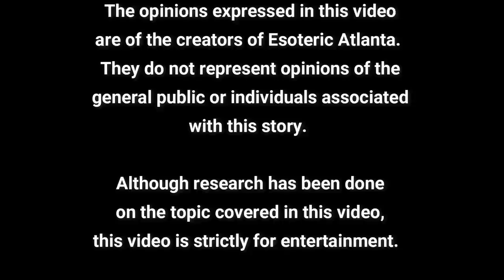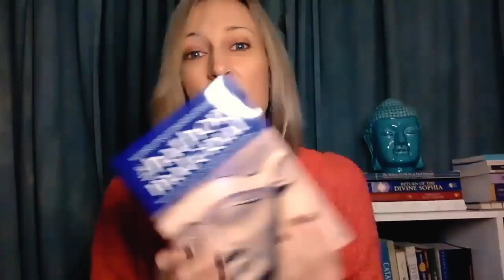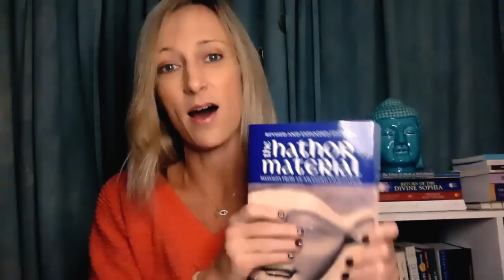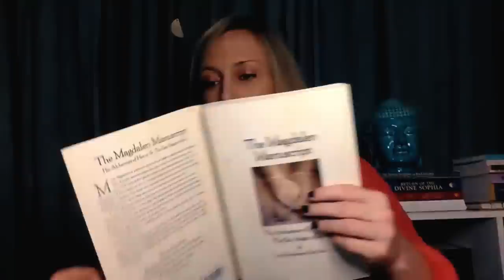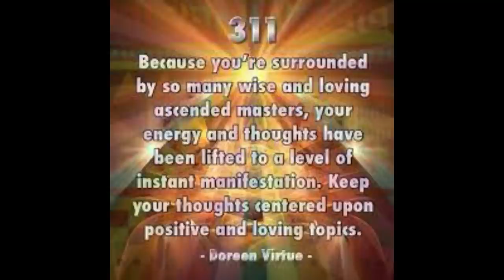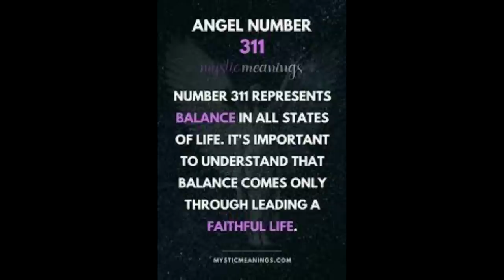The Magdalen Manuscript: Only A Handful Will Understand & That Is Enough.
No Guilt. No Shame. No Regret.

The Hathor Material: